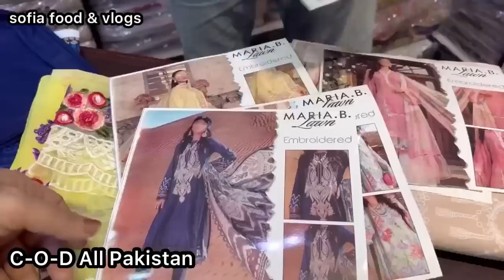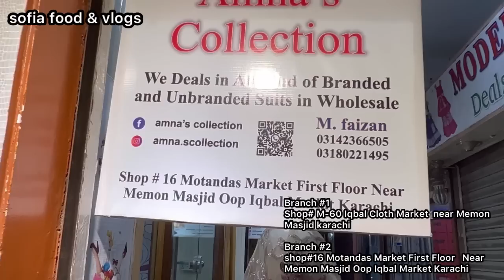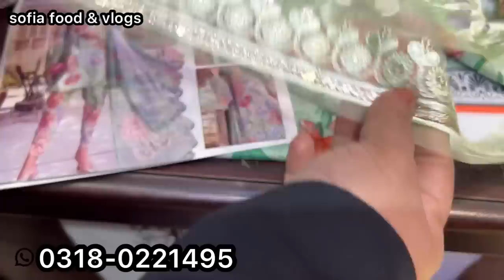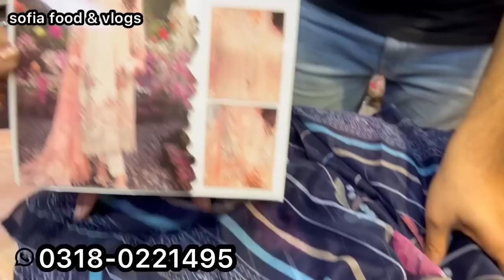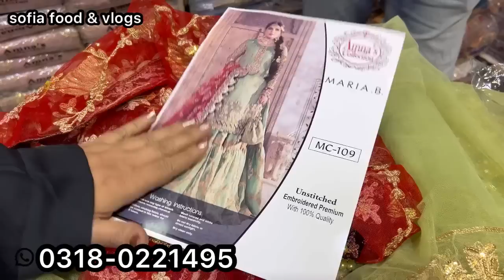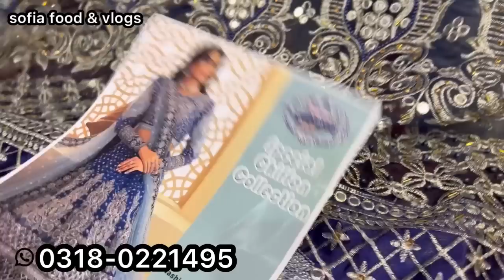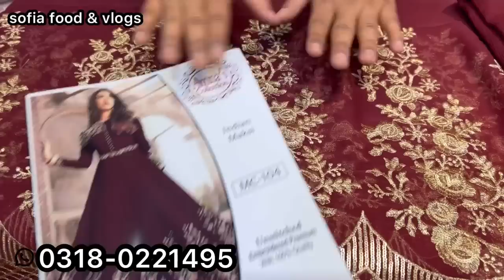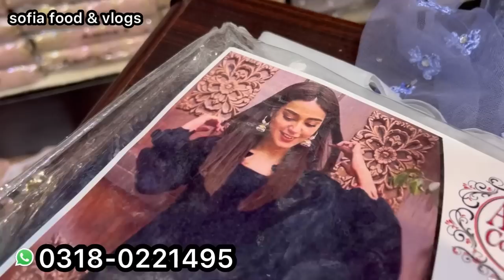**Sale** | Maria .B Lawn Luxuary Dresses | Kashees Partywear | sofia food and vlogs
business ideas
business
small business ideas in pakistan
online business
small business ideas
business talk
container market
Nishat
gul ahmed
see them
Maria B Caesarea
sapphire
Warda
Fancy & Branded Chiffon & Organza Dress Shopping Latest Pakistani Wedding Dresses
iqbal Cloth Market Bolton

Sofia food and vlogs YouTube channel is managed by Sofia Naveed. It is an educational channel, I will give you Knowledge about YouTube and Business Ideas in Urdu / हिंदी

Wholesale Market Visit
Organza & Chiffon Dresses Chiken Kaari Suit at Low Price
Karachi sasti Market affordable Dress Shopping fancy Suit & Net Dresses Chase Value Fancy Variety
Cheapest Cloth Market in karachi dawood Cloth Fancy Dresses
wedding & Party wear Suit Affordable Shopping
jama Mall /Saima Paari Mall /Hyderi market